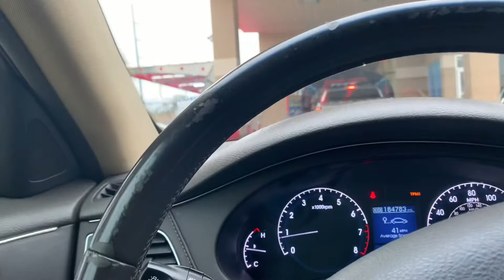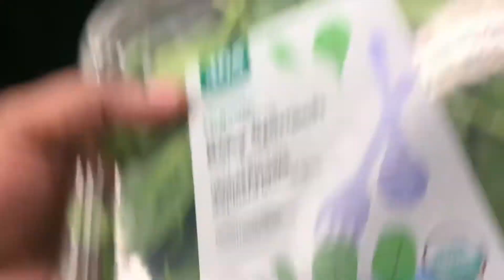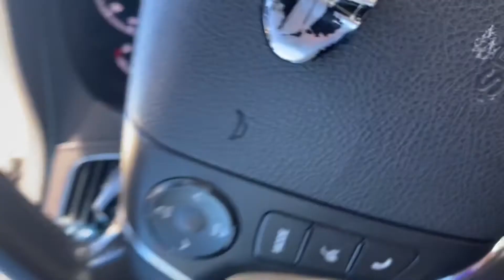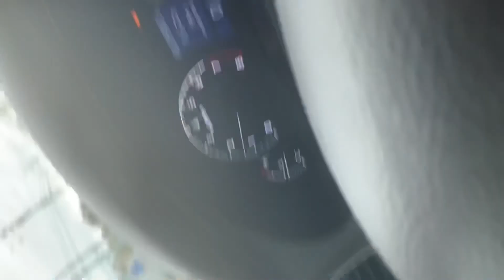THANKSGIVING VLOG: BLOW OUT & TRIM | GOING OUT | EATSS & MORE EATSS| GROCERY SHOPPING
Y’all now!!! This Hiatus is to help my fine ass! I am not leaving y’all, I just need a break from shit! Now I might be back before ChrisssMuuhhh LOL! But idk, y’all this is GREAT FOR ME!! I have to get on track with things!

Now I love y’all! Should it be for Christmas or New Years?? What should it be? What should the rules be?

Anyhow! In the meantime, go check out some of my recent uploads and I luuhhh YALL!

GO CHECK OUT SOME OF MY RECENT UPLOADS!! LOVE YALL

Instagram: Sham.Brail (the one that I am mostly active on lol)